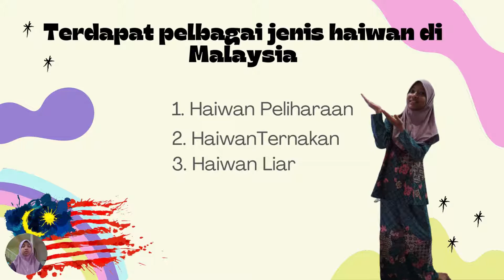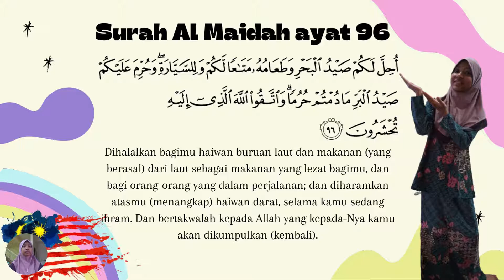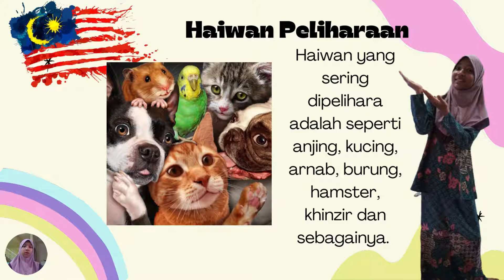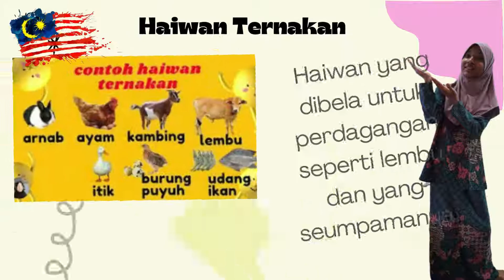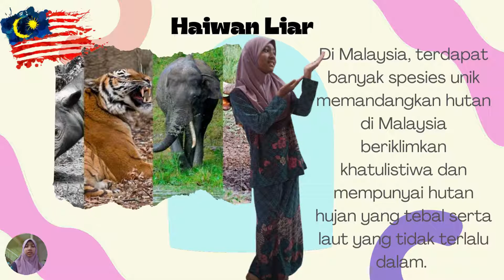SRI TAHFIZ NADI ALBAGHDADI: KSL OKT 2021: Jenis-jenis haiwan di malaysia